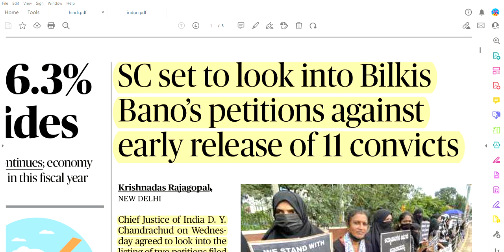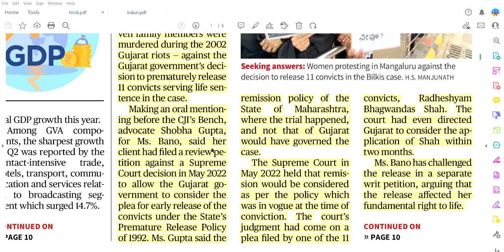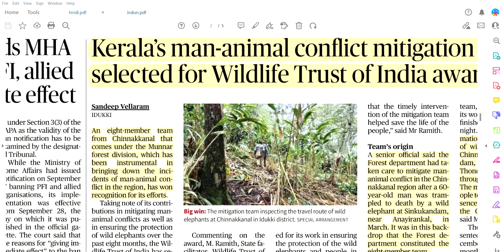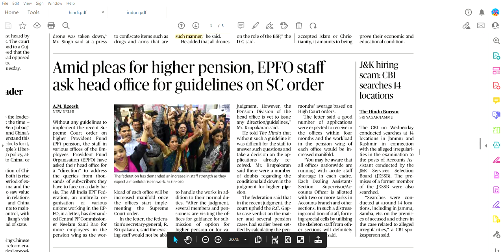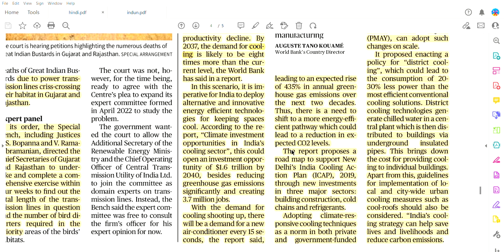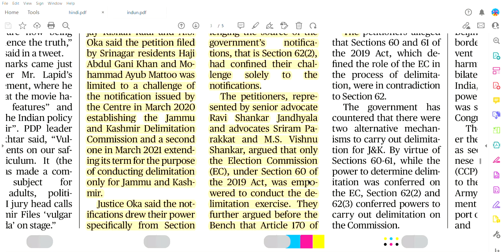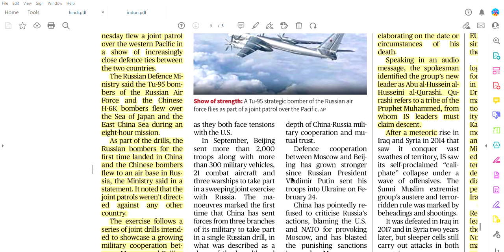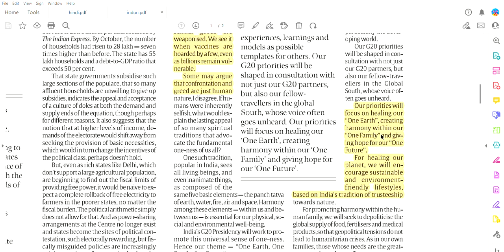1st December , 2022 - Complete 'THE HINDU' and 'THE INDIAN EXPRESS' made easy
What is 'REVIEW PETITION' ?
What is 'WRIT PETITION' ?
There will be  demand of a new refrigerator , every 15 seconds - The World Bank Report on Indian Heatwaves
How would the GM crops impact Women Agri Labourers ?
The Russia-China exercise v/s the US-India Exercise
Can there be a 'Project Great Indian Bustard' on the lines of 'Project Tiger' ?
And other interesting things explained.